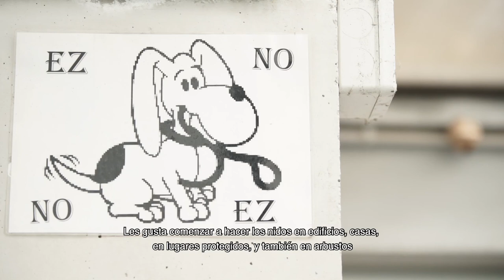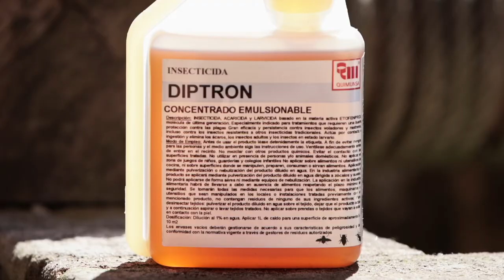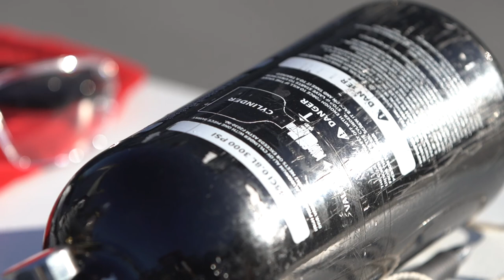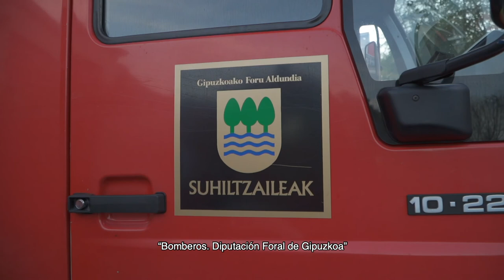ORGANIZACIÓN Y LUCHA CONTRA LA AVISPA ASIÁTICA EN GIPUZKOA